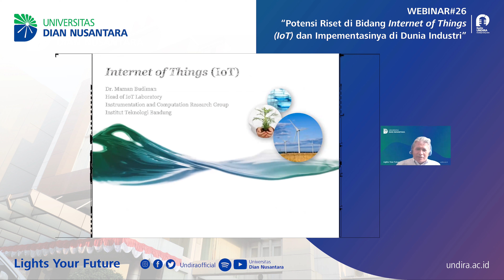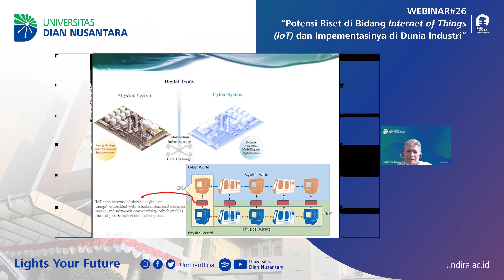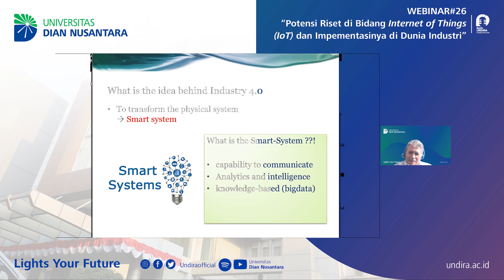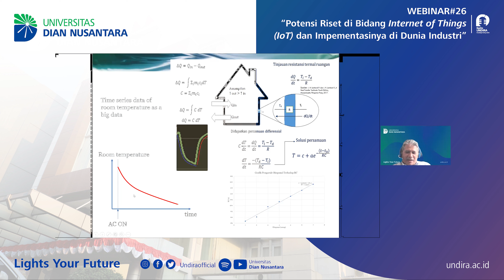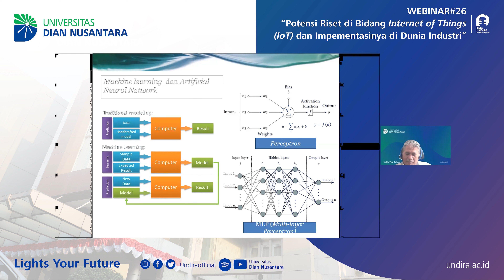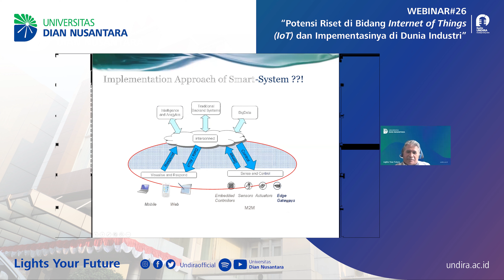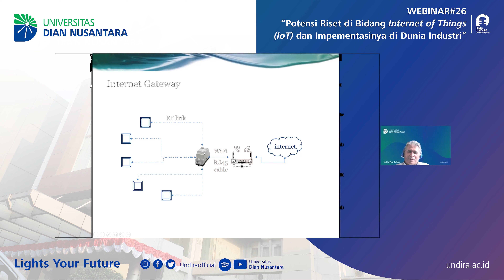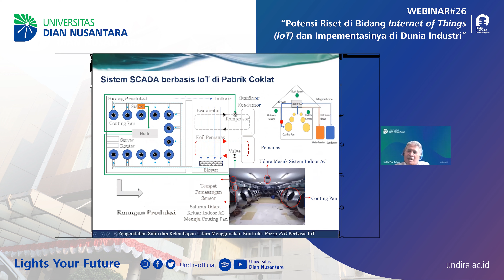WEBINAR#26 Potensi Riset di Bidang Internet of Things (IoT) dan Impementasinya di Dunia Industri - 3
REVIEW WEBINAR#26 - PART1. Universitas Dian Nusantara yang diselenggarakan dengan tema “Potensi Riset di Bidang Internet of Things (IoT) dan Impementasinya di Dunia Industri”

Bersama narasumber hebat, diantaranya :

Narasumber:
- Prof. Dr. Ir. Fitri Yuli Zulkifli, S.T., M.Sc., IPU (Guru Besar Teknik Elektro UI, Periset Bidang IoT)
- Ibnu Alinursafa, S.T., MBA. (IoT Platform Development Manager, PT Telkom Indonesia)
- Maman Budiman, M.Eng., Ph.D. (Praktisi Bidang IoT, ITB)

Dengan moderator, Randy Rahmanto, S.T., M.T (Dosen Teknik Eletro Universitas Dian Nusantara)